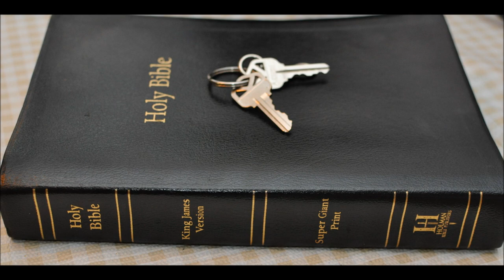Temple of Doom Part A Luke chpt 1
Luke 1: 11 And there appeared unto him an angel of the Lord standing on the right side of the altar of incense.

12 And when Zacharias saw him, he was troubled, and fear fell upon him.

13 But the angel said unto him, Fear not, Zacharias: for thy prayer is heard; and thy wife Elisabeth shall bear thee a son, and thou shalt call his name John.

14 And thou shalt have joy and gladness; and many shall rejoice at his birth.

15 For he shall be great in the sight of the Lord, and shall drink neither wine nor strong drink; and he shall be filled with the Holy Ghost, even from his mother's womb.

16 And many of the children of Israel shall he turn to the Lord their God.

17 And he shall go before him in the spirit and power of Elias, to turn the hearts of the fathers to the children, and the disobedient to the wisdom of the just; to make ready a people prepared for the Lord.

18 And Zacharias said unto the angel, Whereby shall I know this? for I am an old man, and my wife well stricken in years.

19 And the angel answering said unto him, I am Gabriel, that stand in the presence of God; and am sent to speak unto thee, and to shew thee these glad tidings.